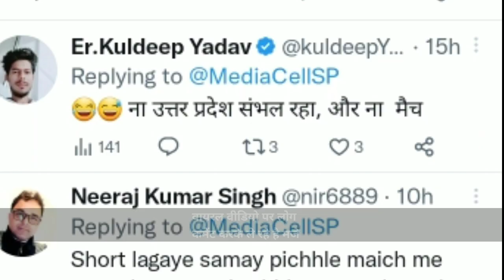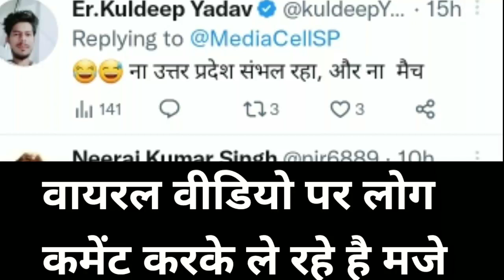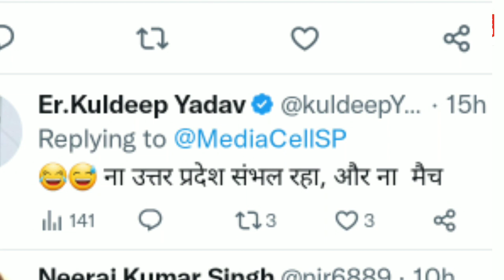Viral vedio : क्रिकेट मैच उद्घाटन के दौरान बल्ला घुमाते ही विधायक जी गिरे धड़ाम